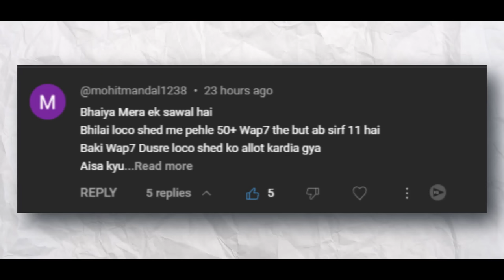WAP 7 Locomotive कहा गायब हो रहे है ? | Why shortage of WAP-7 in indian railways